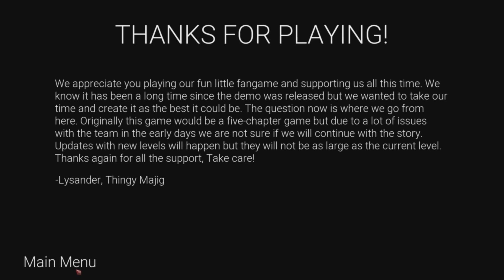Terrifying Heart-Pounding Encounters!! : FNAF X Dark Deception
In this Video, we're taking a look at Freddy's Deception & it's horrifying! this video is a must-watch for anyone who's a fan of the franchise. Freddy's Deception is a Dark Deception X Five Nights At Freddy fan game.